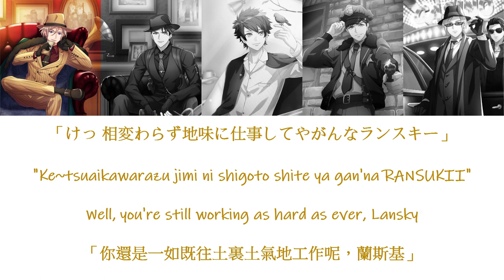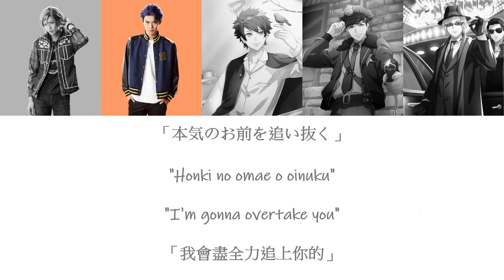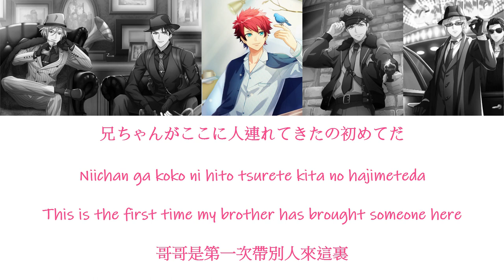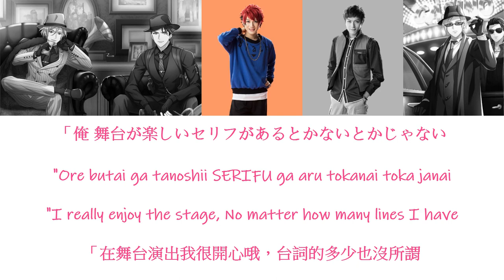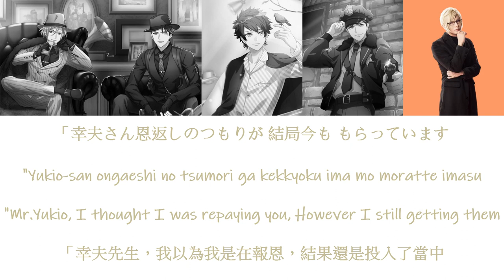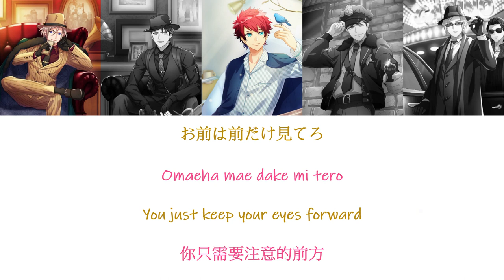[A3!]なんて素敵にピカレスク/Nante Suteki ni Picaresque/What a Wonderful Picaresque/多麼出色的惡人 {KAN/ROM/EN/中}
Title Song: なんて素敵にピカレスク/Nante Suteki ni Picaresque/多麼出色的惡人

Artist:
Banri Settsu ( CV: Kenta Mizue )
Juza Hyodo ( CV: Tarou Nakamura )
Taichi Nanao ( CV: Ryotarou Akazawa )
Omi Fushimi ( CV: Seiya Inagaki )
Sakyo Furuichi ( CV: Ray Fujita )